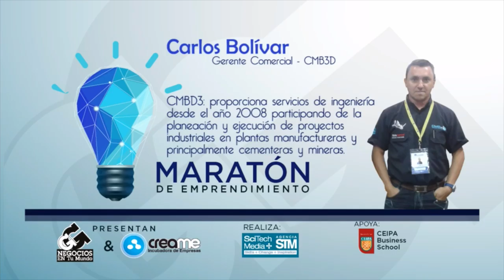Carlos Bolivar de CMB 3D en la Maratón de Emprendimiento Creame - [Negocios en Tm] ®